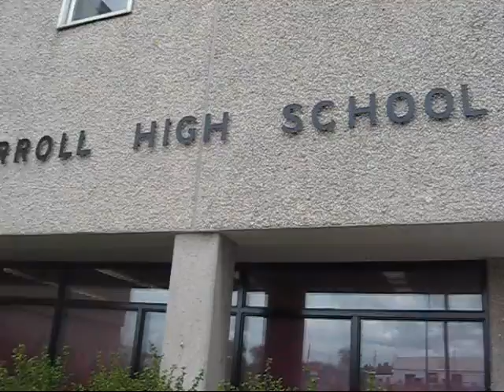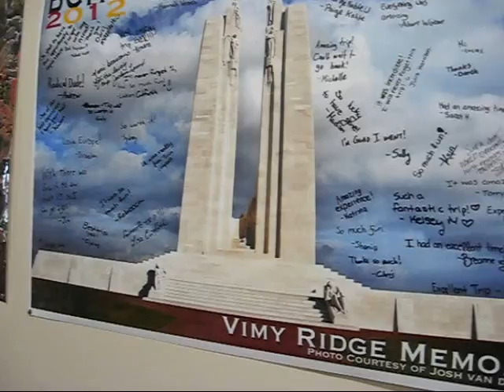Catholic School Video Contest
This video was created by Cecilia C. at Bishop Carroll High School.